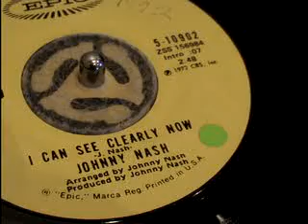I Can See Clearly Now - Johnny Nash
Fabulous song for when the clouds part